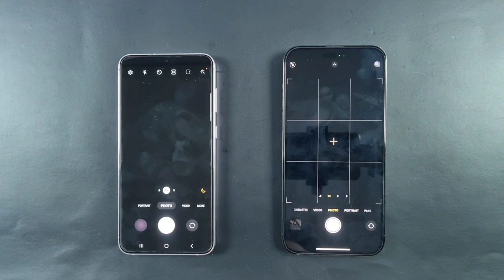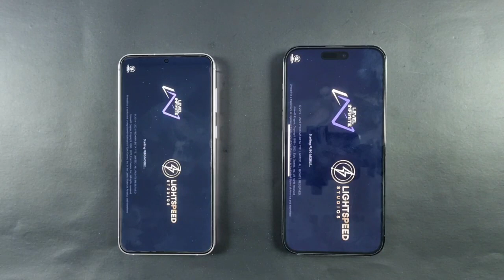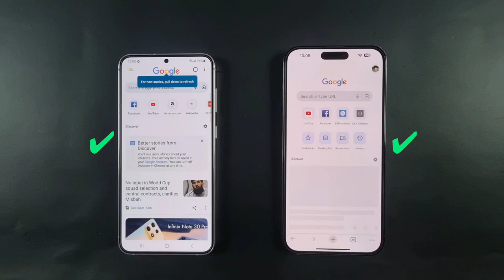Iphone 14 Pro Max Vs Samsung S23 Plus Speed Test | 9to5Tech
iphone 14 pro max vs samsung s23 plus,
iphone 14 pro max vs samsung s23 plus battery test,
iphone 14 pro max vs samsung s23 plus camera, iphone 14 pro max vs samsung s23 plus camera test,
iphone 14 pro max vs samsung s23 plus which is better,

14 pro max vs s23 plus,
14 pro max vs s23 plus battery,
iphone 14 pro max vs s23 plus camera,
apple 14 pro max vs samsung s23 plus,
iphone 14 pro max versus samsung s23 plus, apple iphone 14 pro max vs samsung s23 plus, iphone 14 pro max vs samsung s23 ultra plus,
s23 plus vs iphone 14 pro max speedtest,
s23 plus vs iphone 14 pro max size,
s23 plus vs iphone 14 pro max battery drain test

14 pro max,
14 pro max unboxing,
14 pro max vs s23 ultra,
14 pro max features,
14 pro max vs 15 pro max,
14 pro max gold, 14 pro max malayalam,
14 pro max purple,
14 pro max camera test,
14 pro max black

samsung s23 plus malayalam review,

samsung s23 plus vs iphone 14 pro,
samsung s23 plus vs iphone 14,
samsung s23 plus vs iphone 14 pro max,

Technical guruji,
Videowalisarkar,
Techforyou,
Mrwhosetheboss,
Techgyan,
Techify,
9to5tech,